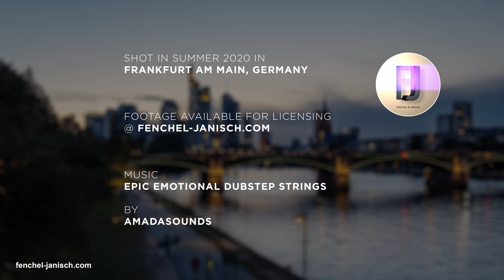8K Hyperlapse – Frankfurt Skyline Views – Timelapse Film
License footage from this video for your project. Inquire now

SKYLINE VIEWS is a fast motion short film by German filmmakers Fenchel & Janisch. The 8K hyper lapse and time lapse footage was shot in summer 2020 in Frankfurt using mirrorless cameras. The static scenes were locked-off tripod shots and the motion shots were photographed hand-held. The high resolution photo sequences were edited using Adobe CameraRaw and After Effects CC.

Learn how to shoot a professional looking hyperlapse video with a tele-photo lens in our filmmaking tutorial